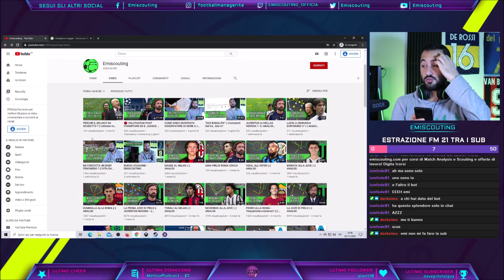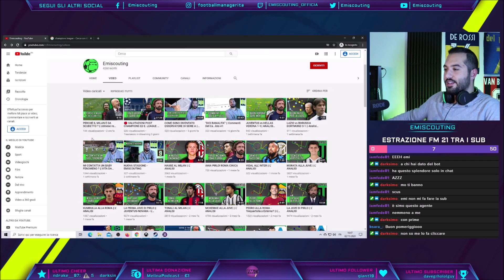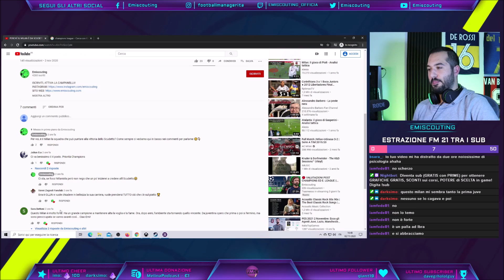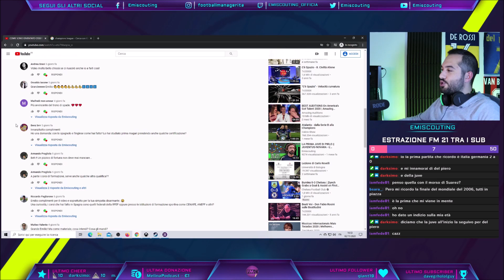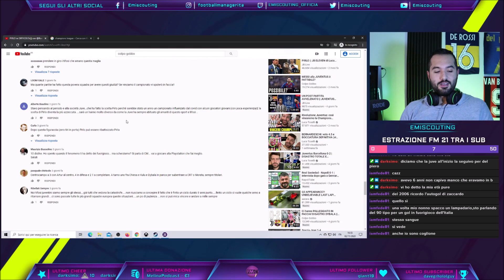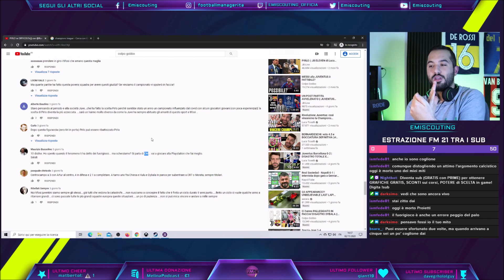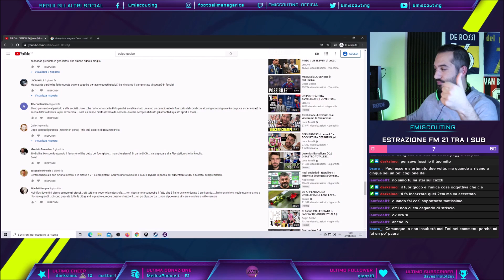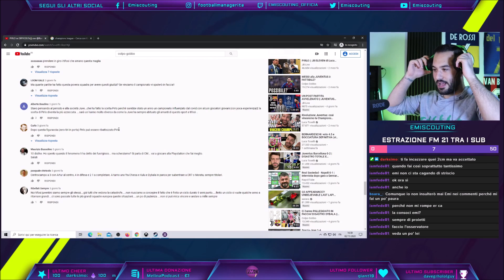"VAI A GIOCARE ALLA PLAYSTATION" || Commenti Del Ca....lcio 2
emiscouting,analisi,tattica,analisi tattica,scouting,corso osservatore,corso match analyst,corso match analysis,corso scouting,corso allenatore,come diventare osservatore,come diventare match analyst,commenti del calcio,commenti del ca. lcio,rispondo agli haters,rispondo ai commenti,commenti